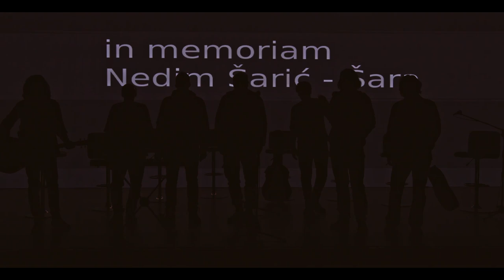SaraMo band - "Evo me"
Posveta našem prijatelju Šari. (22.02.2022. godine)

EVO ME
Našao sam pravi put
Pravi put do istine
Našao sam vjetrove
Koji vode nas do pobjede

Mojim svijetom putuju
Neki tamni oblaci
Ali sve to prolazi
Poslije kiše
sunce dolazi

EVO ME TEBE DOZIVAM
NA RUKAMA SLOBODE
EVO ME NA KRAJU RATOVA
JOŠ SAMO JEDNO OSTAJE
POMOLI SE ZA MENE

Autor: Nedim Šarić Šara
Pjevali i svirali:
Mostar: Jasmina Šuta, Monika Josipović, Tajma Dervišević, Sergio Radoš, Seno Trnovac, Saša Đermanović, Orhan Maslo, Domagoj Zelenika, Mili Tiro, Sead Zaklan, Atila Aksoj, Saša Karabatak i Adin Sarić.

Sarajevo: Dino Šaran, Almas Smajlović, Adnan Šaran, Enes Zlatar Bure, Damir Nevesinjac, Hamdija Salihbegović, Muamer Đozo i Nedžad Merdžanović.

Snimano i miksano: Muzički studiju “Antika“ i Muzički Centar Pavarotti;
Studio Mezzar – video;
Korišteni fragmenti iz video spota benda Vas Legas „Zaboravljeni“.

Zahvaljujemo:
* Međunarodni Centar za djecu i omladinu - Grbavica
* ProEvent
*Bejtovic communications
* Aida Premilovac Zaklan (foto)
* AMUS